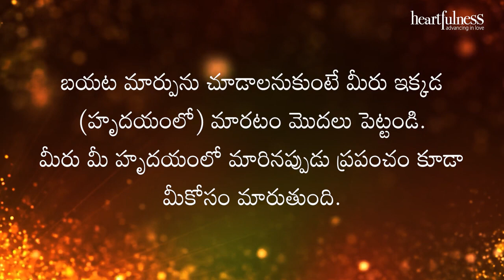అంతర్వాణి | మీరు మీ హృదయంలో మారినప్పుడు ప్రపంచం కూడా మీకోసం మారుతుంది | Heartfulness | 05-03-2023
అంతర్వాణి  | మీరు మీ హృదయంలో మారినప్పుడు ప్రపంచం కూడా మీకోసం మారుతుంది | Heartfulness Telugu | 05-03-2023